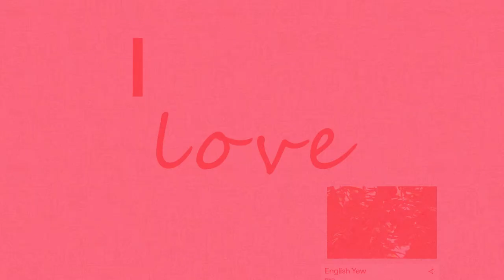OLD GOOSE DOCUMENTARY (1979)